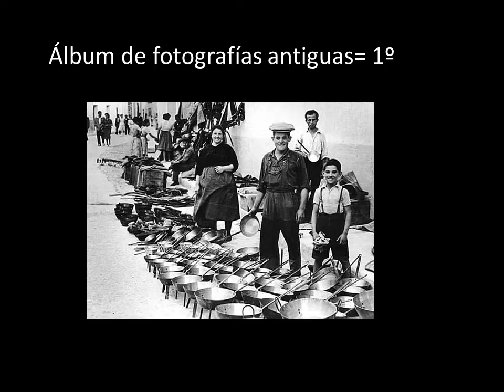Álbum de fotografias antiguas= 1º